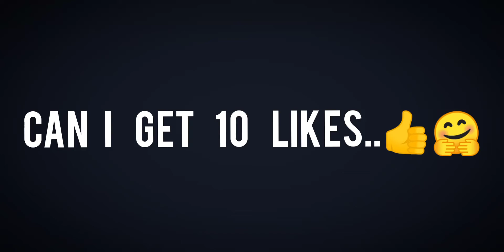❤️LET ME DOWN SLOWLY- X- TOSE NAINA..🖤⚡|PUBG MONTAGES|| .🔥 - SAMSUNG,A3,A5,A6,A7,J2,J5,J7,S5,S7,S9,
Back ground music 🎵 --- LET ME DOWN SLOWLY X TOSE NAINA-.❤️🔥

Download the orignal from app store - InShot - Video Editor by InstaShot

igshid=4e5acrgu0k2j

TOP PUBG LITE COUNTRIES
1.Pubg mobile lite India
2.Pubg mobile lite Bangladesh
3.Pubg mobile lite Pakistan
4.Pubg mobile lite China
5.Pubg mobile lite Brazil
6.Pubg mobile lite Phillipins

1like=❤️
1comment=❤️❤️
1share=❤️❤️❤️

AND
1Subscribe=UNLIMITED